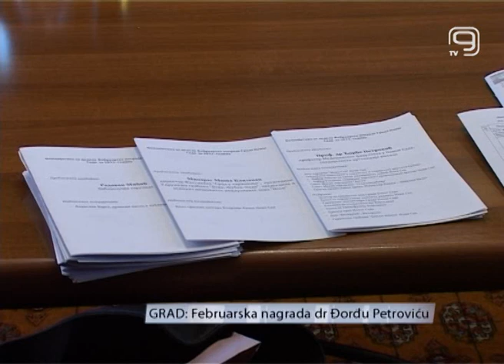TV KANAL 9, NOVI SAD: Februarska nagrada dr Đorđu Petroviću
(VIDEO K9) Dr Đorđe Petrović, profesor Medicinskog fakulteta u Novom Sadu i specijalista ortopedije vilice kandidat je za dobitnika Februarske nagrade za 2012. godinu, odlučeno je na današnjoj sednici Komisije za obeležavanje praznika, dodelu priznanja i međugradsku saradnju u zemlji i inostranstvu Skupštine grada. Odluka je doneta većinom glasova, a konačnu reč daće odbornici i odbornice gradskog parlamenta na svečanoj sednici, koja bi trebalo da se održi 25. januara. Članovi Komisije usvojili su i predlog o visini novčane nagrade za najveće gradsko priznanje u visini od 120 hiljada dinara, o čemu će se takođe izjasniti odbornici i odbornice Skupštine grada.